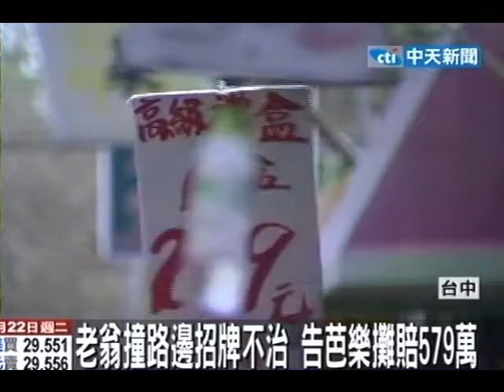老翁撞招牌不治 家屬向攤販求償579萬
中天新聞》台中烏日有一名賣芭樂的婦人，因為攤販看板放在紅線上，收完攤之後招牌掉落，導致一名騎單車的老翁經過撞到，當場昏迷顱內出血死亡，法官判處婦人4個月徒刑，但是家屬不甘心，要婦人579萬的賠償金。